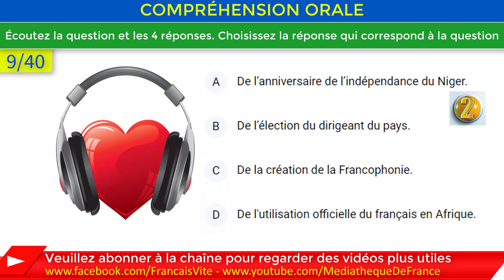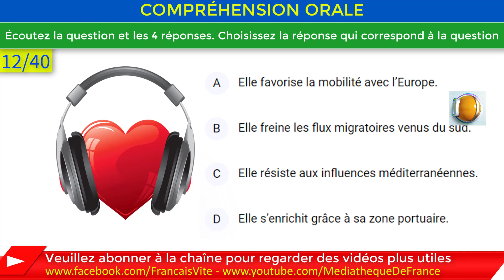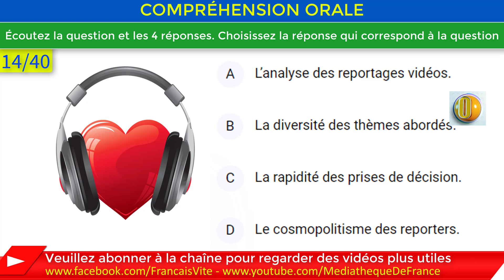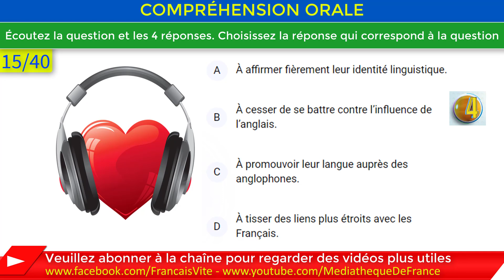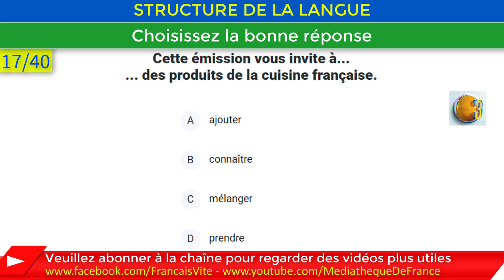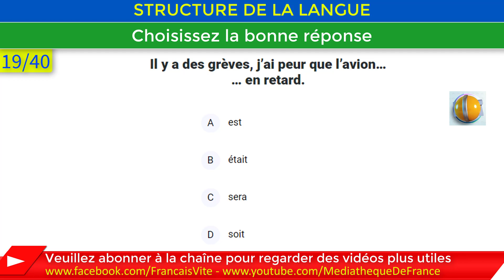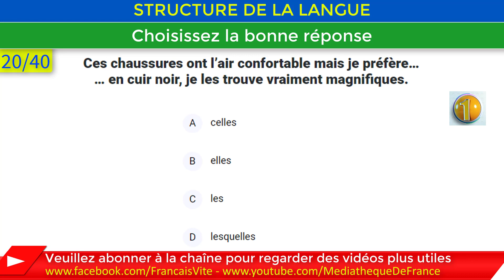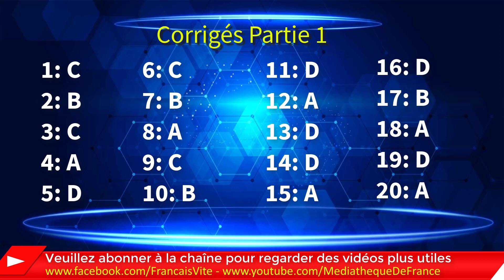👑 Test TCF, Test d'entraînement au TCF, Réussir TCF Numéro 13, Partie 1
💯 Test TCF, pour l'accès à la nationalité française, Test d'entraînement au TCF, Numéro , partie  🔔
🎯 Accès à la nationalité française
🎯 TCF pour l'accès à la nationalité française
🏆 Communauté Facebook pour Apprendre le Francais:
👑 Public : toute personne étrangère souhaitant acquérir la nationalité française par naturalisation, réintégration ou par déclaration de nationalité à raison de leur mariage avec un conjoint français. Le TCF pour la demande de naturalisation répond aux nouvelles dispositions introduites par le ministère français de l’intérieur (Décret n° 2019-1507 du 30 décembre 2019(link is external)) fixant au niveau B1 (épreuves de compréhension et d’expression orales et écrites) le niveau requis en français pour les postulants à la naturalisation.

✅ Les autorités françaises reconnaissent, également, les attestations et diplômes d’un niveau B1 minimum suivants :
✅ TCF tout public (TCF TP) comprenant obligatoirement les épreuves d’expression écrite et orale ;
✅ TCF pour le Québec (comprenant obligatoirement les épreuves de compréhension orale, compréhension écrite, expression orale et expression écrite) ;
✅ Pour le TCF TP et le TCF pour le Québec, il est impératif de passer l’ensemble des épreuves au cours d’une même session.

🔥 TCF pour le Canada ;
🎁 TCF pour la carte de résident en France (TCF CRF) ;
🎁 DELF B1, B2 ou du DALF C1, C2 (toutes déclinaisons).
🎁 Pour obtenir les informations relatives au TCF pour l’accès à la naturalisation française, nous vous conseillons de lire l’intégralité de la Foire Aux Questions (FAQ).

📖 Exemples des épreuves
📖 Épreuve de compréhension orale
📖 Épreuve de compréhension écrite
📖 Épreuve d'expression orale
📖 Épreuve d'expression écrite

pour l'accès à la nationalité française, Test d'entraînement au TCF, Accès à la nationalité française, nationalité française, examen tcf, examen francais, test french,